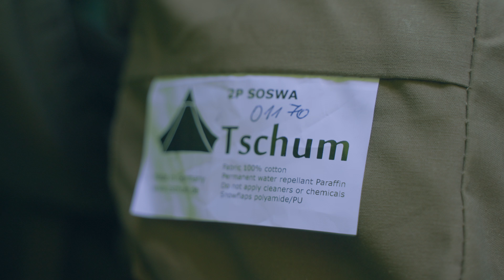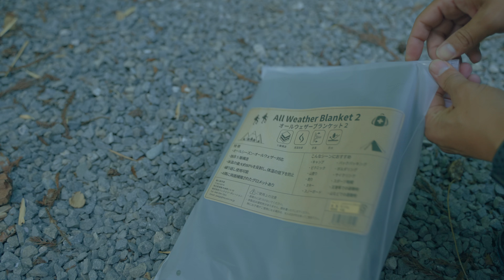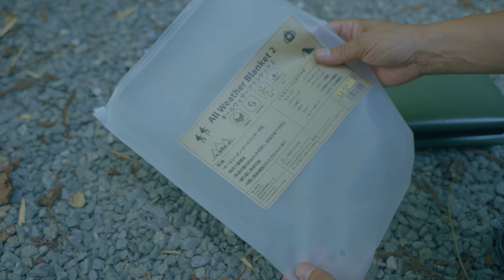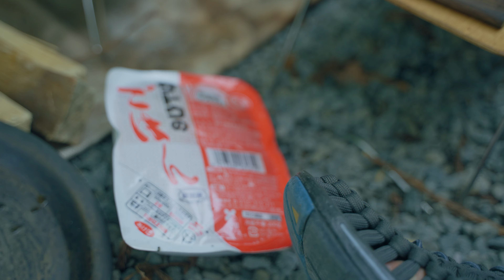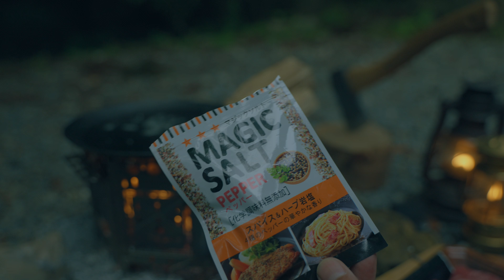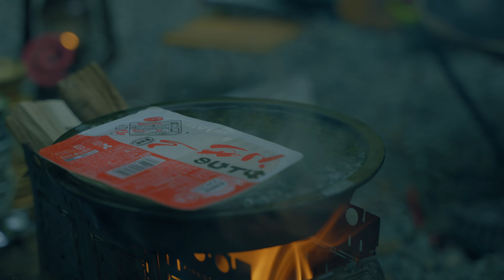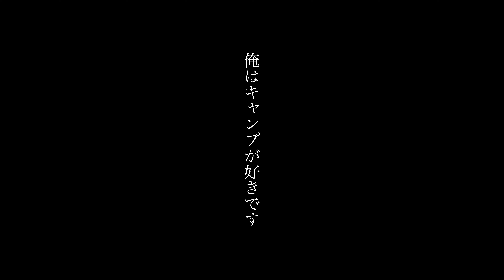【ソロキャンプ】簡単チャーハンと朝カレーライス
究極のワンポールソロテントだと思って購入したTschum 2P SOSWAでソロキャンプをしてきました。
このテントはドイツ職人のハンドメイド コットンワンポールテントです。

フライパンセット
フライパンディッシュ
モーラナイフ ガーバーグ
ランタン
真鍮ランタン
コーヒードリッパー
Wildoカップ
メインレンズ
広角レンズ
マルチアングルユニット

※動画コンテンツの音楽でお困りの方は下のリンクから登録すればさらに２ヶ月間長く利用することができます！